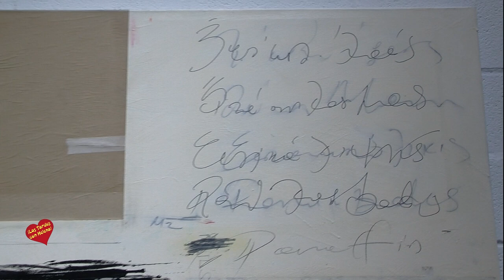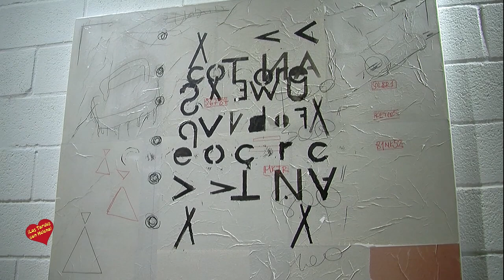Exposición de Pinturas del Artista Konstantino Dregos en Wadström Tönnheim Gallery Nueva Andalucia